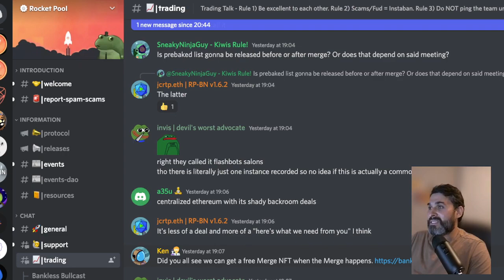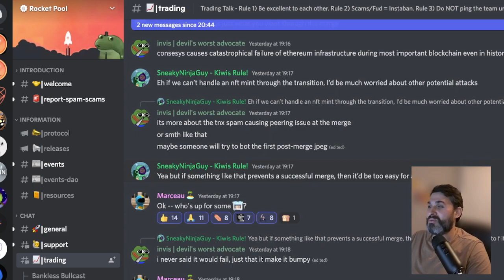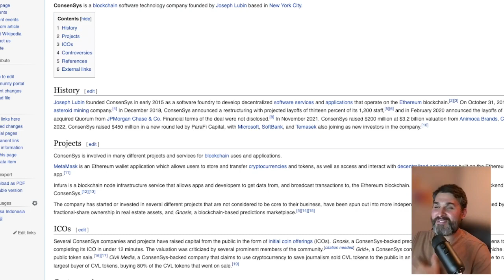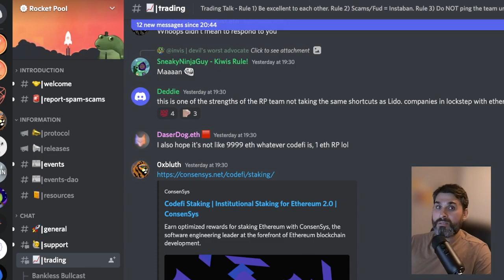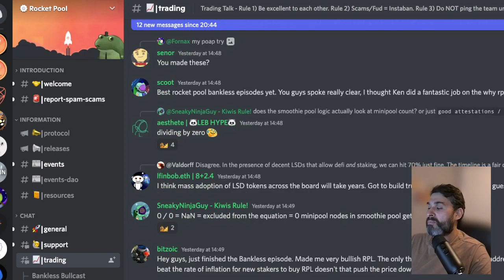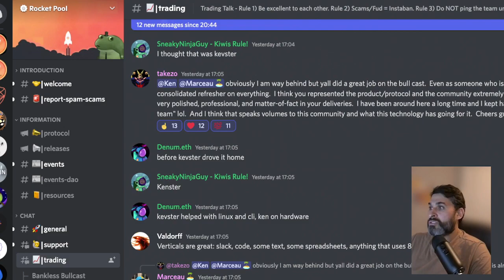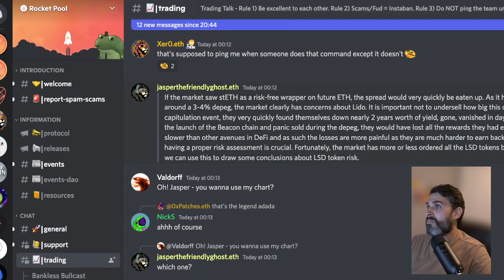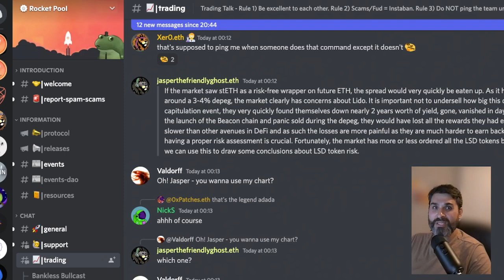Rocket Fuel - September 3rd - Episode 20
0:00 - Welcome and Recap
0:46 - Invis notices something interesting
3:45 - Marceau drops GIGABREAD!
6:50 - Why would ConsenSys come to Rocket Pool?
8:58 - David Hoffman pops into Trading to do a debrief on the Bull Cast
11:27 - Takezo says thanks for the Bull Cast!
12:44 - Joe gets a license to sell his Proteus
14:43 - Jasper talks about his rETH essay